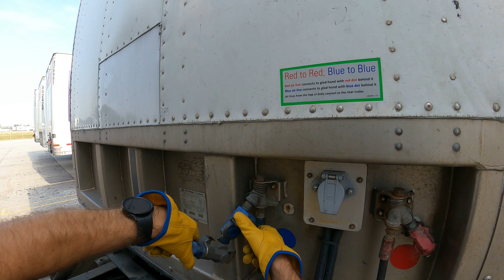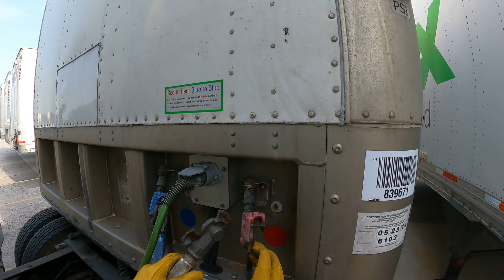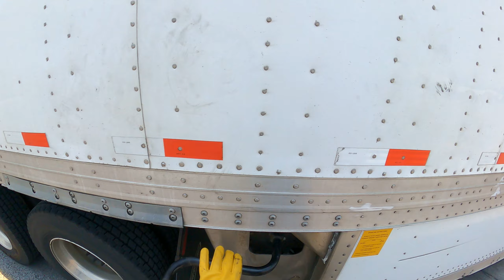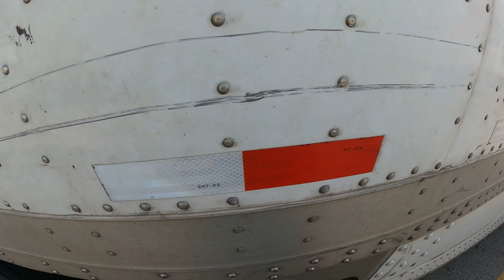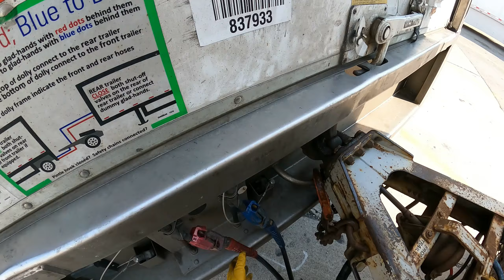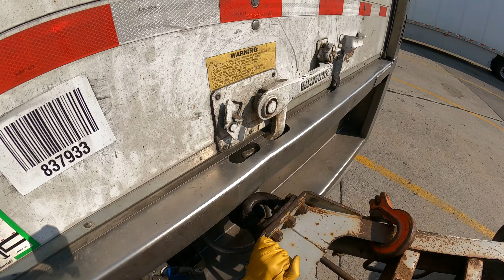FEDEX TRUCKING ON A FRIDAY WITH TWO PUP TRAILERS AND PASSING A BURNED-OUT SEMI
Michael takes two empty pup trailers to Columbus from PA and passes a burned out semi along the way. Stay safe out there!